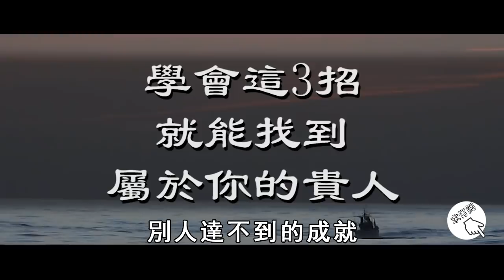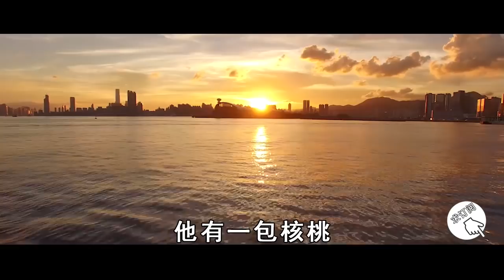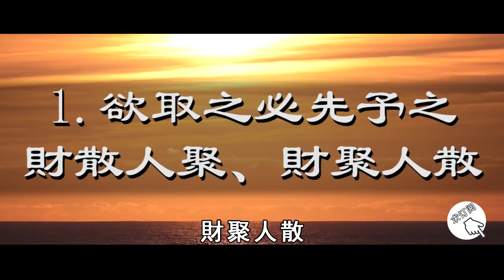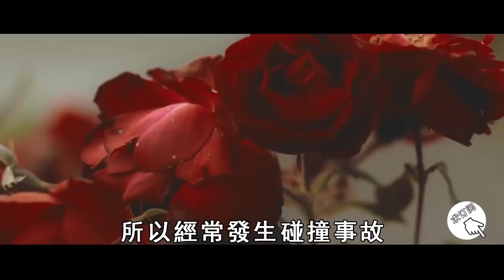貴人扶一步，勝過自己走百步！學會這3招，就能找到屬於你的貴人【曉書說】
佈施不一定有好報，這樣佈施，只會破壞你的功德！原因讓人大吃一驚【曉書說】